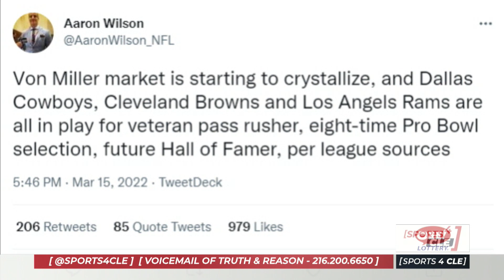Browns One of Three Teams in the Mix for Von Miller - Sports4CLE, 3/16/22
Dave Bacon and Garrett Bush discuss a recent report suggesting that the Browns are in the mix for free agent Von Miller.